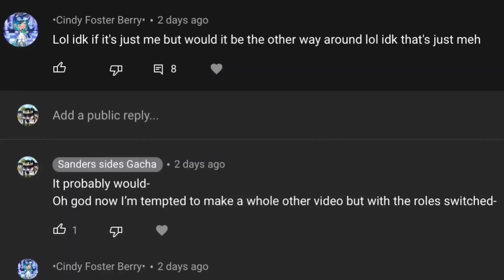Sanders sides | meet the dark sides | (meet the plastics)